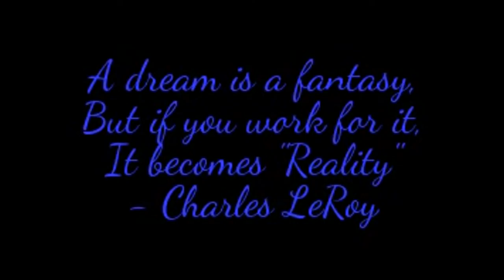Jellyfish Cove Soundtrack (original)